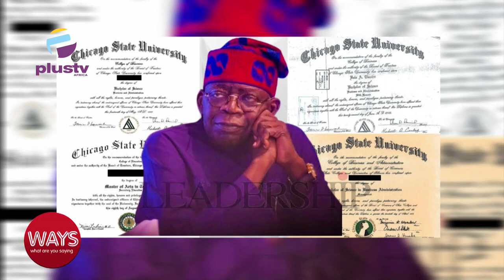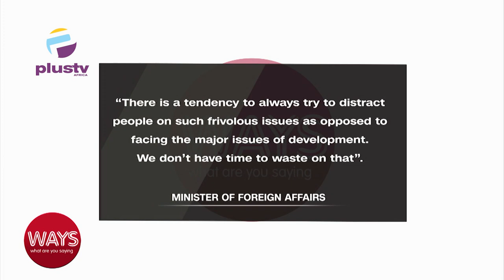Tinubu's Certification Saga, Sould Nigerians Focus On This Or Move On?